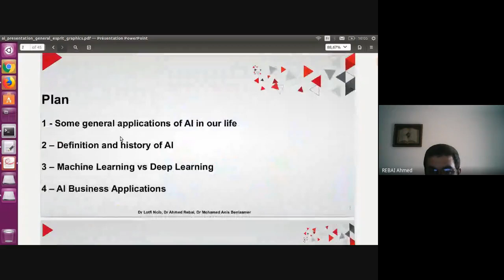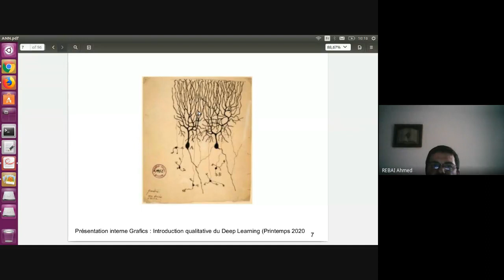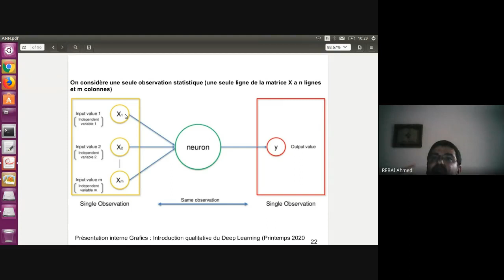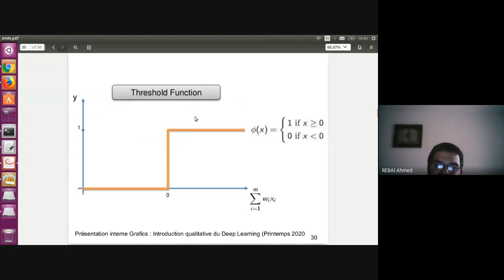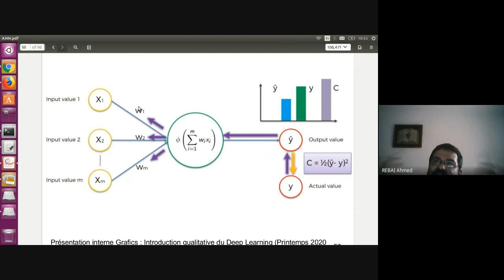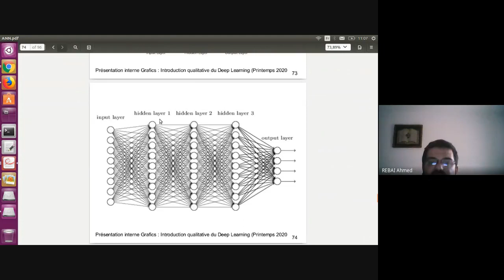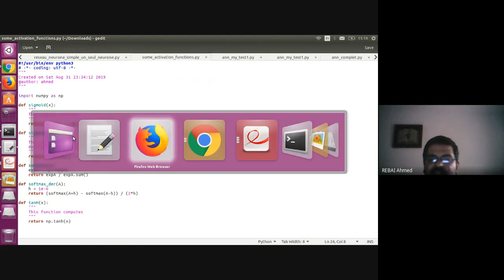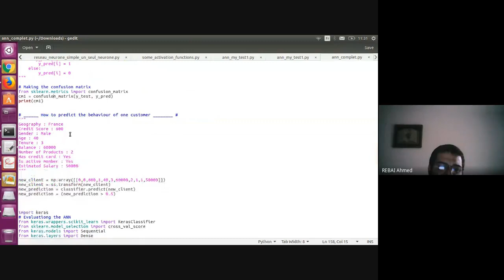Introduction qualitative au Deep Learning - Neurone Artificiel - Architecture ANN - Implémentation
# sigmoid function to normalize inputs
def sigmoid(x):
    return 1 / (1 + np.exp(-x))

# sigmoid derivatives to adjust synaptic weights
def sigmoid_derivative(x):
    return x * (1 - x)

# input dataset
training_inputs = np.array([[0,0,1],
                            [1,1,1],
                            [1,0,1],
                            [0,1,1]])

# output dataset
training_outputs = np.array([[0,1,1,0]]).T

# seed random numbers to make calculation
np.random.seed(1)

# initialize weights randomly with mean 0 to create weight matrix, synaptic weights
synaptic_weights = 2 * np.random.random((3,1)) - 1

print('Random starting synaptic weights: ')
print(synaptic_weights)

# Iterate 10,000 times
for iteration in range(10000):

    # Define input layer
    input_layer = training_inputs
    # Normalize the product of the input layer with the synaptic weights
    outputs = sigmoid(np.dot(input_layer, synaptic_weights))

    # how much did we miss?
    error = training_outputs - outputs

    # multiply how much we missed by the
    # slope of the sigmoid at the values in outputs
    adjustments = error * sigmoid_derivative(outputs)

    # update weights
    synaptic_weights += np.dot(input_layer.T, adjustments)

print('Synaptic weights after training: ')
print(synaptic_weights)

print("Output After Training:")
print(outputs)